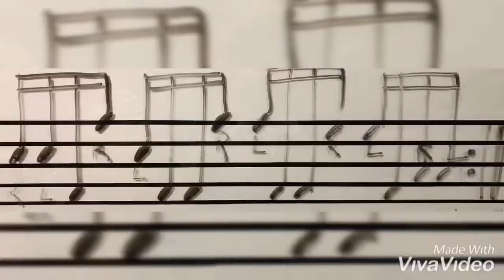นนท์🥁Sad Machine - ฝึก pattern เพลง - ฝึก fills